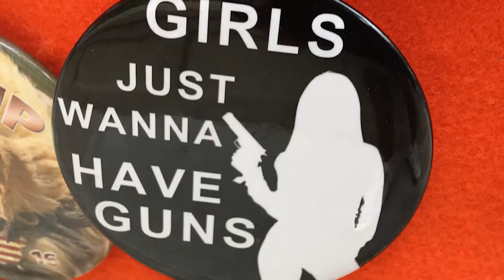Matter of Black: Episode 3